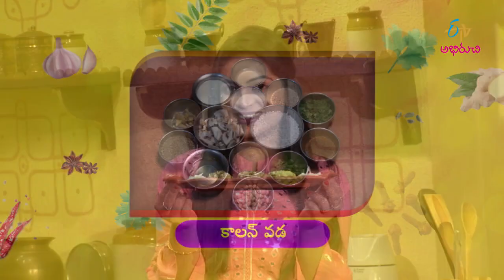Kilambu Muttor Kulambu | Indian Kitchen | 5th October 2020 | Full Episode | ETV Abhiruchi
Relish the refreshing drink Grape Almond Milkshake which is prepared by using black grapes, almond, milk, sugar and banana.